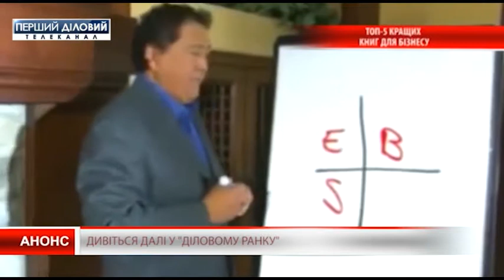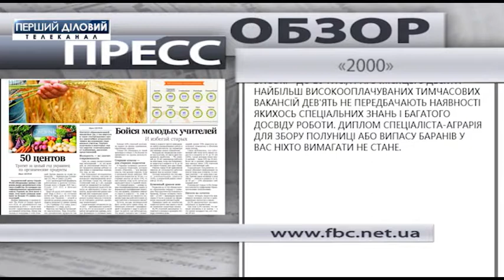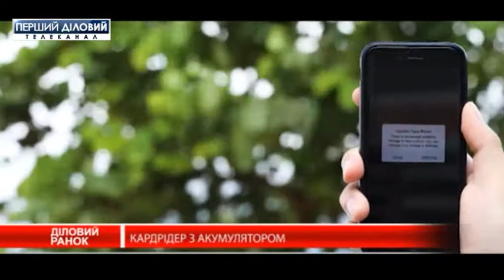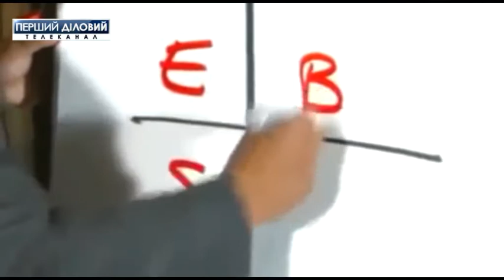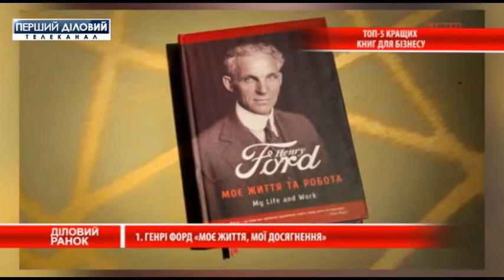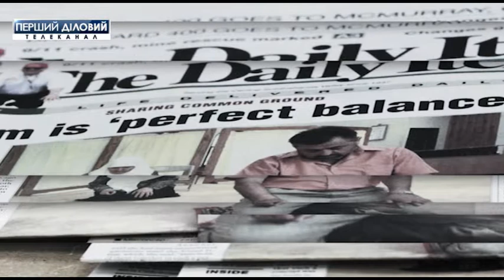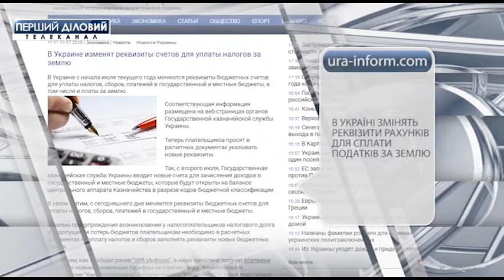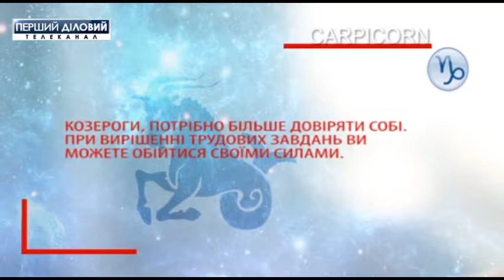Деловое утро за 3 июля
Гость студии - Ольг Бойко, старший бизнес-тренер компании Bogushtime - расскажет о том, как справляться с форс-мажорными обстоятельствами при ведении бизнеса